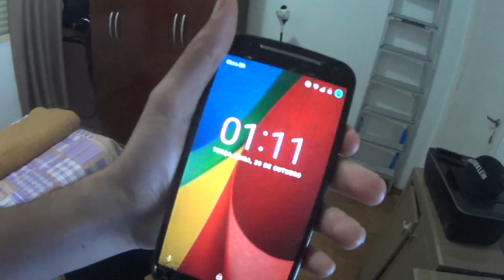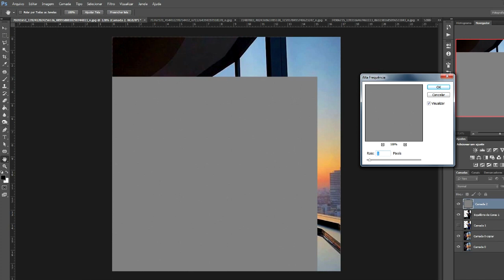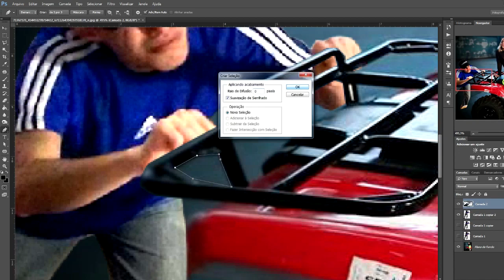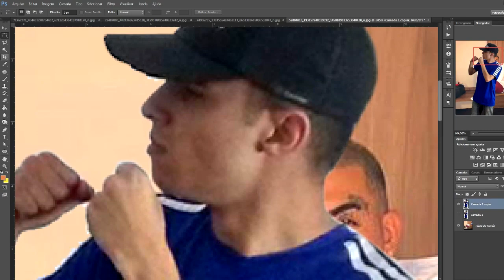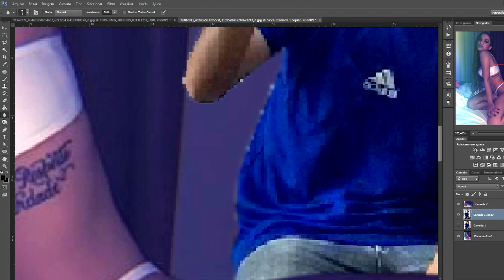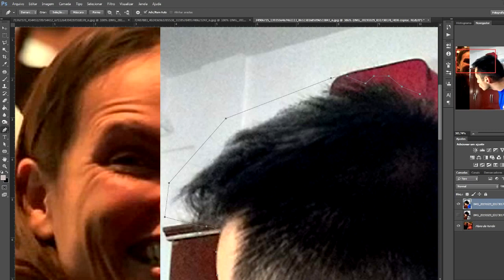ATRAPALHEI UMA FOTO DO LUCAS LIRA DO INVENTO NA HORA E OUTROS FAMOSOS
Neste vídeo eu me photoshopei em fotos de famosos como Lucas Lira, Sunaika Bruna, Anitta, Dani Russo, Jacquin e Mc Guimê, espero que vocês curtam  vídeo!
E por favor, mandem esse vídeo para eles!